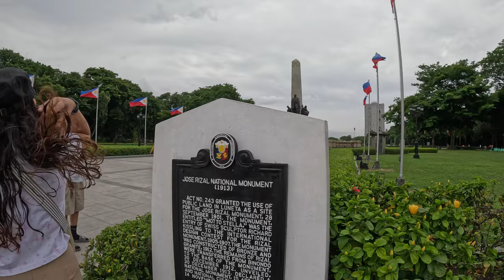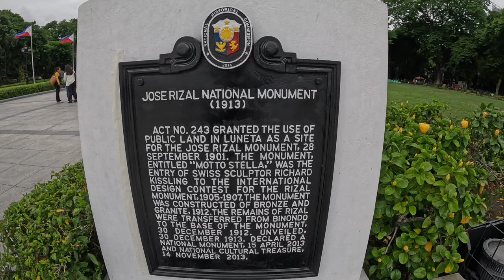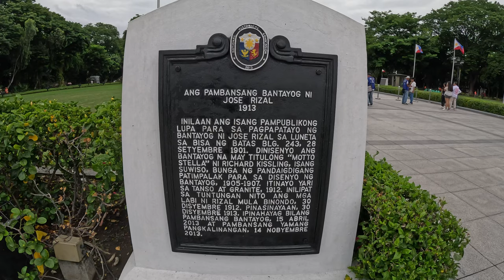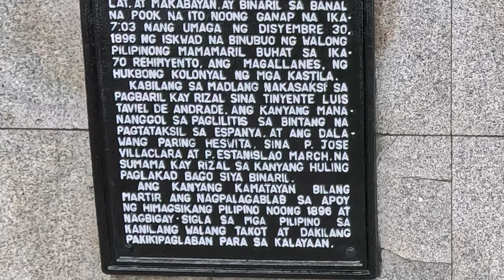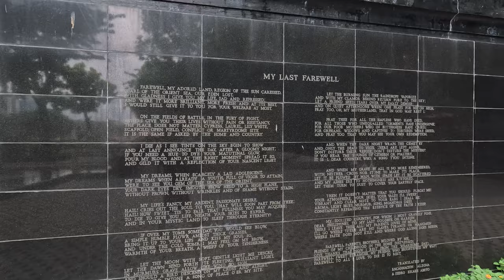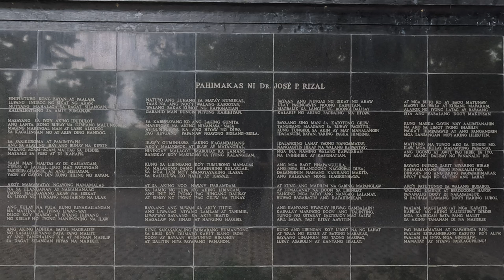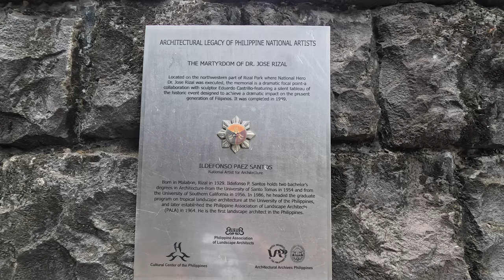Visiting Rizal Park - Part 1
Since we are already for more than 1 month in Makati, we visited Rizal Park today.